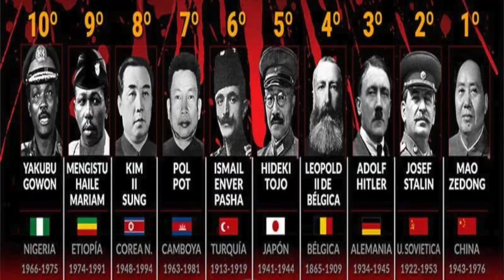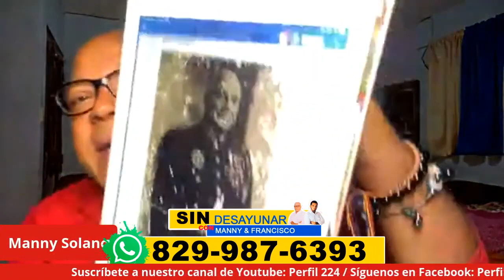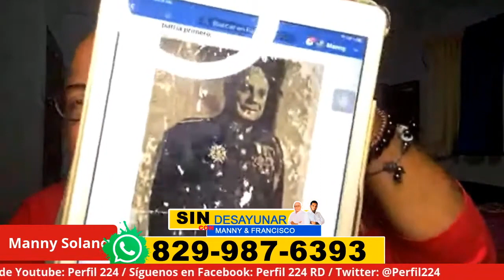QUE VIVA EL JEFE TRUJILLO PIDE EL PUEBLO DOMINICANO Y A ESTE PERIODISTA LES MOLESTA QUE SE DIGA .